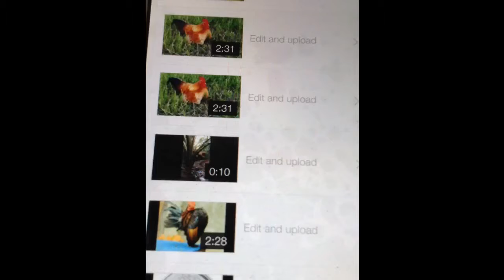The grouse gà nòi